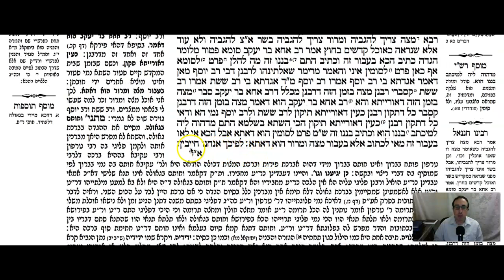Pesachim Daf 116b Daf Yomi Gemara (Talmud) Meseches Pesachim Mesechet Pesachim Masechet Pesachim